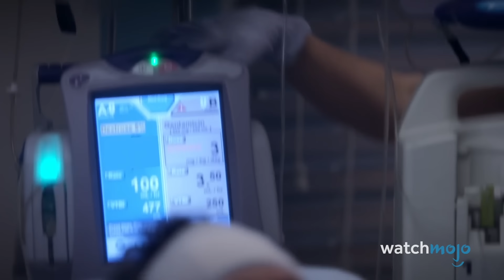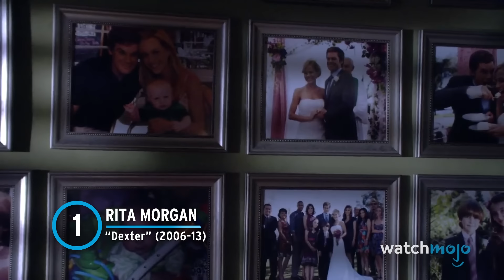¡Top 20 Muertes de Personajes que LASTIMARON al Show!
Bienvenido a WatchMojo Español, hoy veremos las muertes de personajes importantes que tuvieron un impacto negativo en la calidad y reputación de una serie. Nuestra lista incluye personajes de shows como “Two and a Half Men”, "Family Guy", “Grey’s Anatomy” ¡y más!